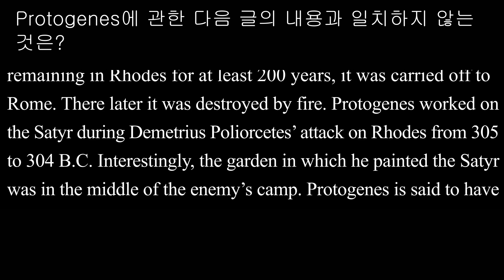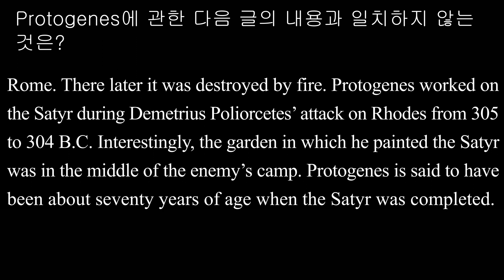내용 일치·불일치 015 2016학년도 대수능 25번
① 고대 그리스 화가였다.
② 일생의 대부분을 Rhodes에서 지 냈다.
③ Ialysus를 그리는 데 대략 7년을 보냈다.
④ 적진과 멀리 떨어진 곳에 서 Satyr를 그렸다.
⑤ Satyr를 완성했을 때는 약 70세였다고 전해 진다.

[해석] 자신의 그림들 각각에 대한 헌신 때문에 알려진 Protogenes는 고대 그리스의 화가이자 Apelles의 라이벌이었다. 그는 Caria의 해안에 있는 Caunus에서 태어났지만 삶의 대부분을 Rhodes에서 살았다. 그에 대해 그 밖에 다른 것은 거의 알려지지 않는다. 그러나 그의 그림에 대한 몇 가지 기술은 있다. ‘Ialysus’와 ‘Satyr’는 그의 작품 중에서 가장 잘 알려진 작품이었다. Protogenes는 Rhodes의 한 마을의 지역 영웅의 묘사인 ‘Ialysus’를 그리는 데 대략 7년을 보냈다. 적어도 200년 동안 Rhodes에 남 아 있은 다음에 그것은 로마로 옮겨졌다. 그곳에서 나중에 그것은 화재로 파괴되었다. Protogenes는 Demetrius Poliorcetes가 기원전 305년에서 304년 동안에 Rhodes를 공격할 때 ‘Satyr’를 작업했다. 흥미롭게도 그가 ‘Satyr’를 그린 정원은 적의 막사 한 가운데에 있었다. Protogenes는 ‘Satyr’가 완성되었을 때 약 70세였다고 한다.

[풀이]
마지막에서 두 번째 문장인 the garden in which he painted the Satyr was in the middle of the enemy’s camp를 통해 ④ ‘적진과 멀리 떨어진 곳에서 Satyr 를 그렸다.’가 글의 내용과 일치하지 않음을 알 수 있다.
devotion 헌신, 몰두 account 설명, 기술 depiction 묘사, 서술 camp (군인들 의) 막사